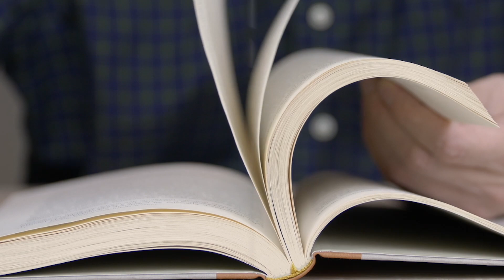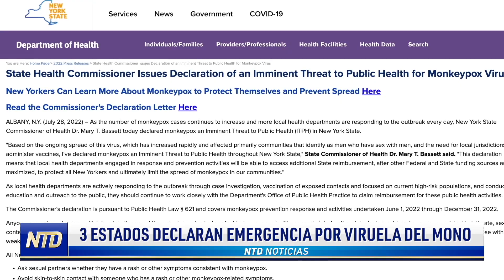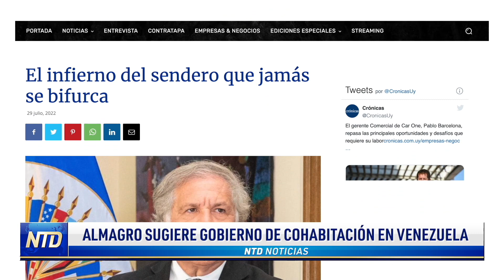Pelosi se reúne con la presidente de Taiwán; Candidatos de Trump ganan primarias en 3 estados | NTD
Noticias de hoy 03 de agosto de 2022 en NTD

00:00 Titulares
00:59 Visita de Pelosi a Taiwán: momentos clave
03:44 China realiza ejercicios militares cerca de Taiwán
04:47 Alerta terrorista tras muerte de líder de Al Qaeda
07:58 Resultados de elecciones primarias en 3 estados
10:12 Demandan a Idaho por prohibición del aborto
11:37 Nombran coordinadores para viruela del mono
13:21 Abbott invita a alcaldes de DC y NYC a la frontera
14:10 Traficantes de migrantes serán extraditados
16:37 Presidente Duque habla sobre salud de Iván Márquez
18:04 Almagro sugiere gobierno de cohabitación en Venezuela